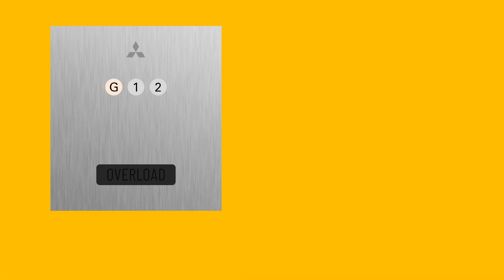1973 Mitsubishi ACR freight lift - ArtWood Wood Machining Centre, Hong Shing (Logistic Bay City)